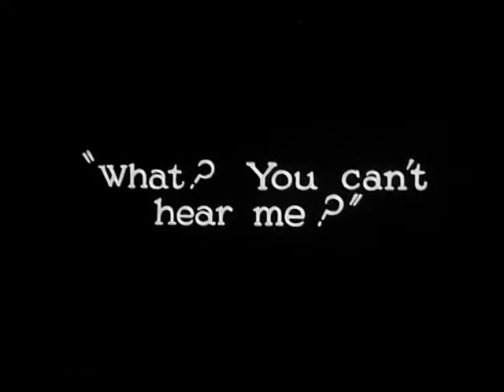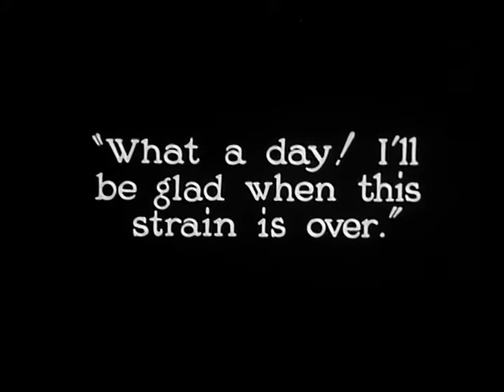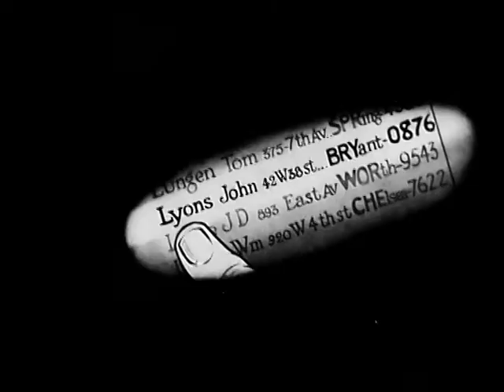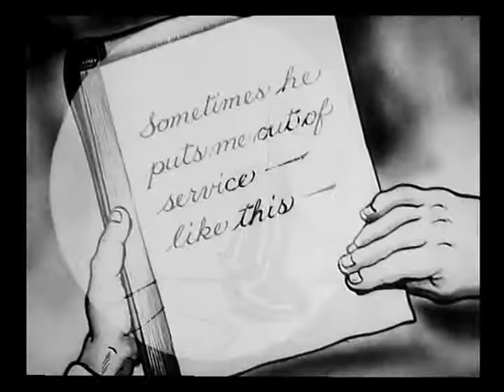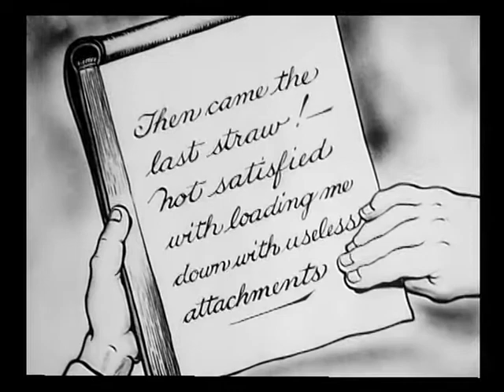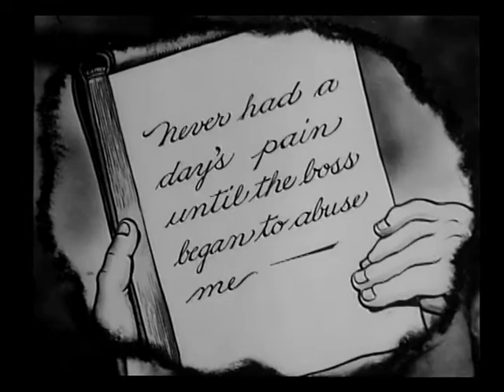Now You're Talking (1927)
Now You're Talking is a black and white, silent film that was created as an educational video. It offers a mix of live action and animation. It was created by David and Max Fleischer in 1927 and was originally released as a theatrical short. It is now available in the public domain.

Title: Now You're Talking
Studio: Inkwell Studios
Director: Dave Fleischer
Release Date: 1927
Runtime: 9 minutes